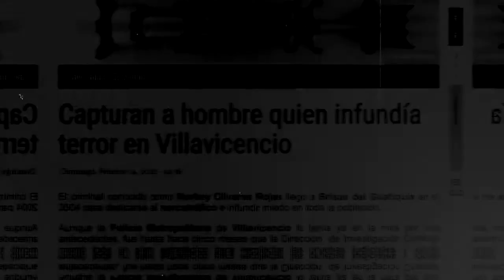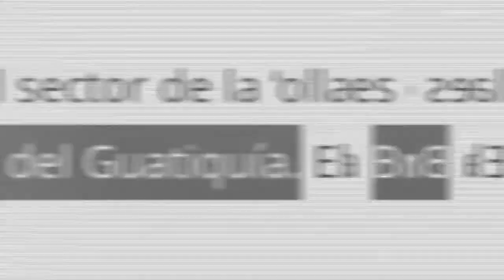Historia "EL PAPI" Brisas del Guatiquia